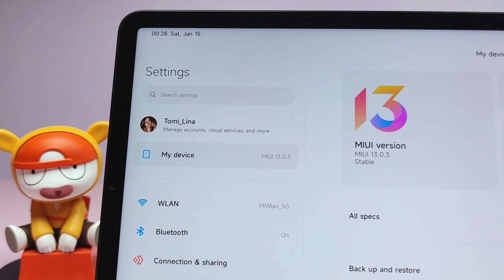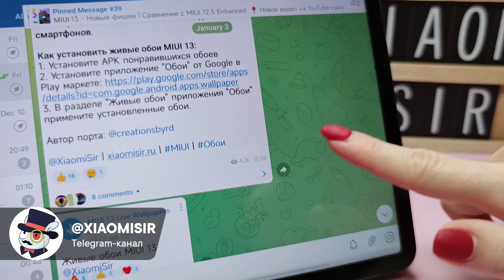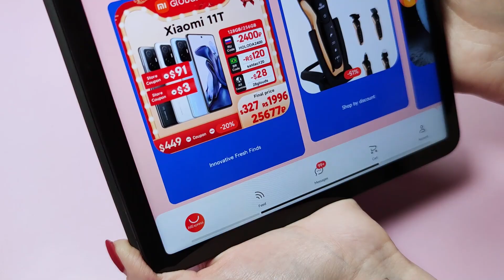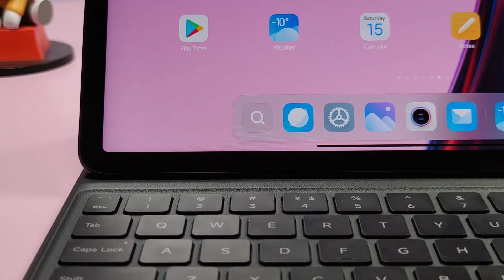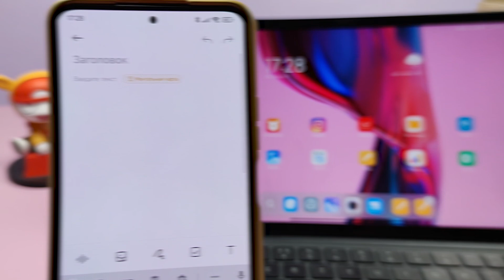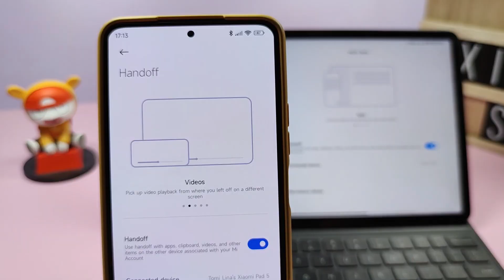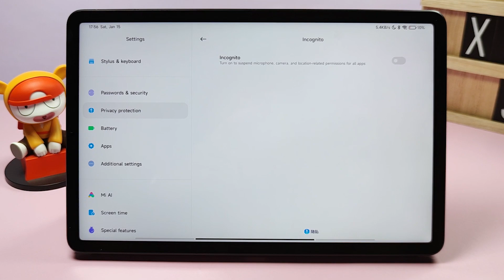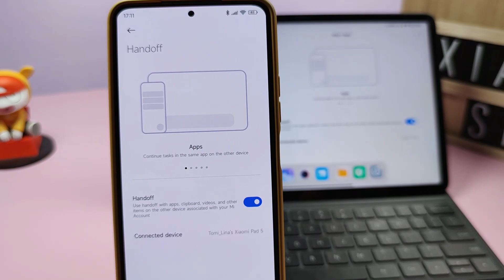MIUI 13 Pad | Полный обзор | Handoff, MiSans, Виджеты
В этом видео мы подробно поговорим о специальной версии MIUI 13 для планшета Xiaomi. Детально рассмотрим все особенности MIUI 13 Pad, чем она выгодно отличается от мобильной версии, и удалось ли разработчикам оптимизировать сторонние приложения под экран планшета!

Оценим новый режим раздачи Handoff, благодаря которому, пользователи смогут объединять смартфон и планшет в одно семейство в реальном времени.

📱 Обзор снят на Mi 10T Pro